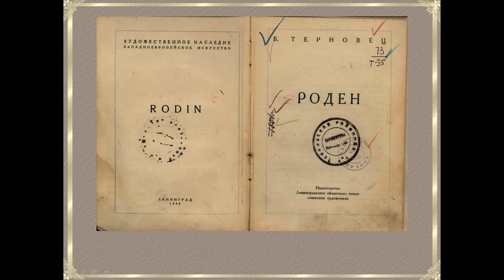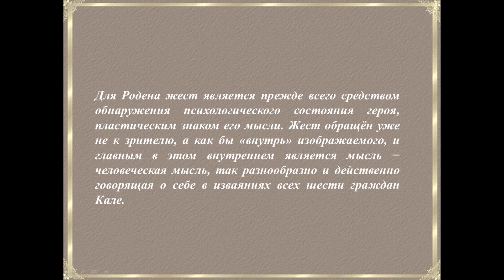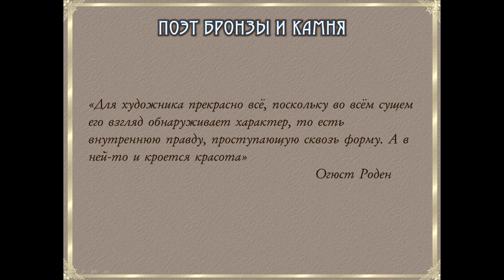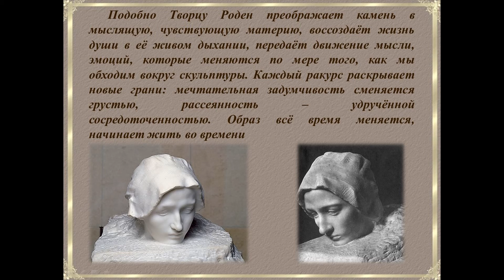Электронная выставка «Романтик – реалист – символист».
12 ноября исполняется 180-лет со дня рождения французского скульптора Огюста Родена. Познакомится с творчеством мастера можно на электронной выставке «Романтик – реалист – символист».